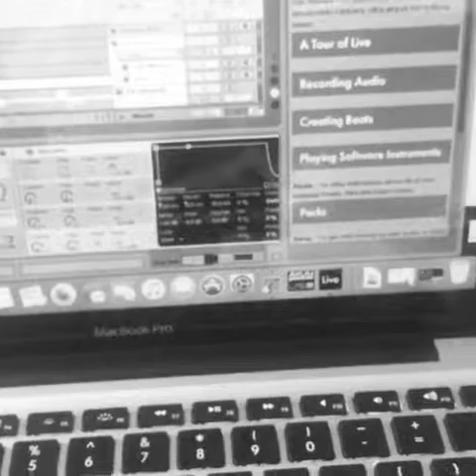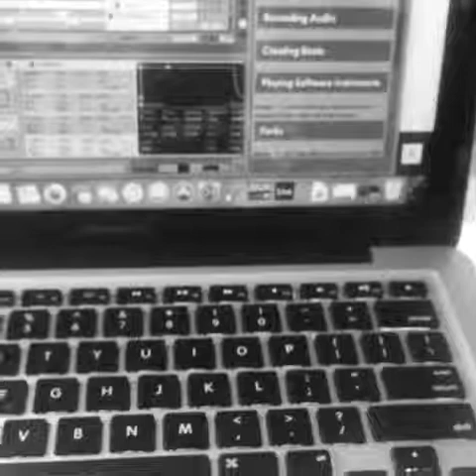wokeup (Converted)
Rockni